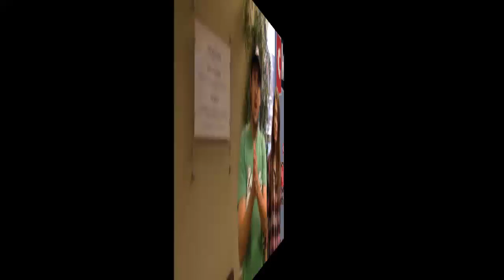CKRM Lobby Jam - Blake Berglund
Just a few more dates to wind up a busy summer for Mr. BLAKE BERGLUND. He'll be at the Rebel Heart Music Fest, the Waskesiu Lakeside Music Festival, and before he takes off to Nashville on business, we're so thankful that he's freed up an evening to join us on this year's first CKRM Country Cookout! Blake swung by the lobby for a quick catch-up and graced us with a few tunes accompanied by the always lovely Belle Plaine. Check it out!